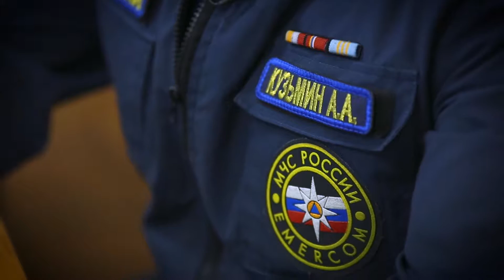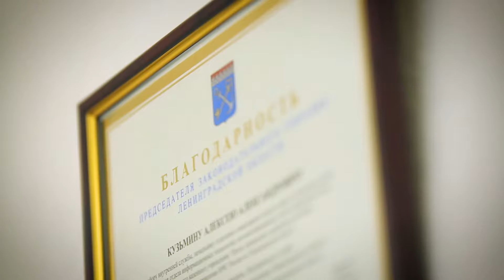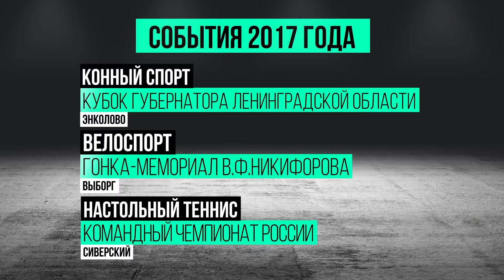Область спорта. Выпуск 12